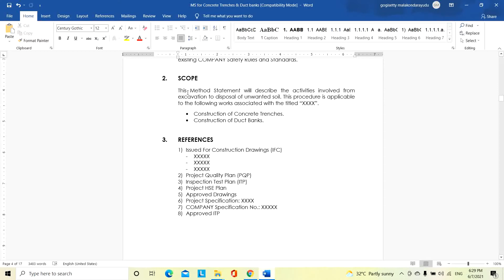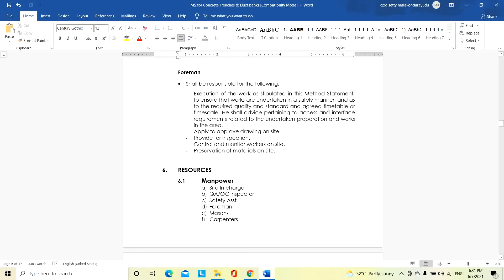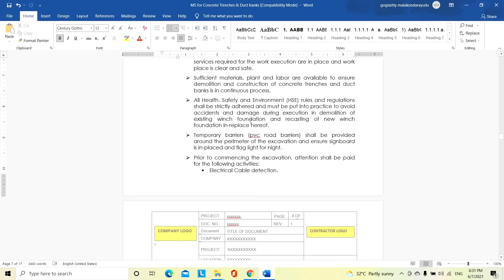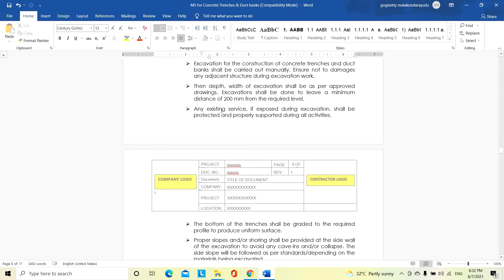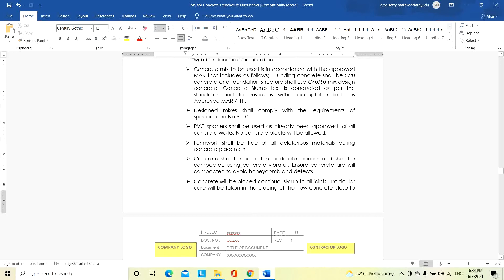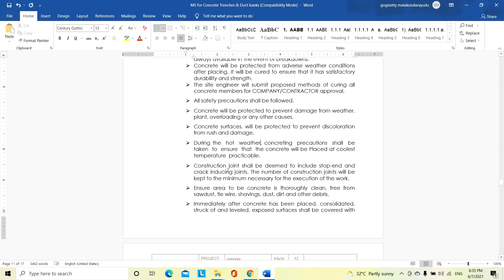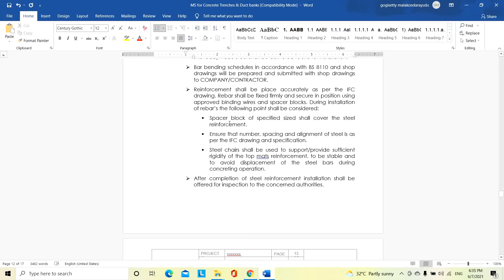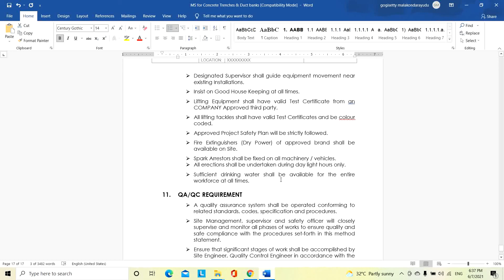Method Statement for Construction of Concrete Trenches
RICS qualified Chartered Quantity Surveyor having with 25+ years of multinational experience in all aspects of Quantity Surveying, Cost Estimation, Procurement, Contract Administration and Budgeting in Oil & Gas, Buildings & Structures and Infrastructure Sector’s.

This Video consists of facts related to Civil Estimation and Execution based on my own experience. Hence those are purely my own opinions. I have no intention to discriminate or insult other persons or products in any manner.